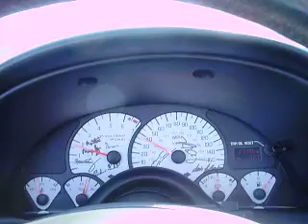2001 GMMG Berger SS Phase IIX On theRoad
Hear the awesome Phase IIX 475hp run!